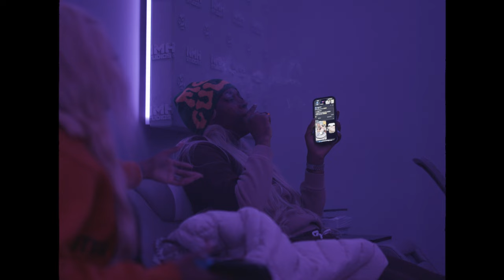S.dot - RND Ft. Mello Buckzz (Official Video)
S.dot - RND Ft. Mello Buckz (Official Video)
Produced By ChasenDough
Follow S.dot on Instagram @Dotarachi
Directed By @CheckChasersStudios